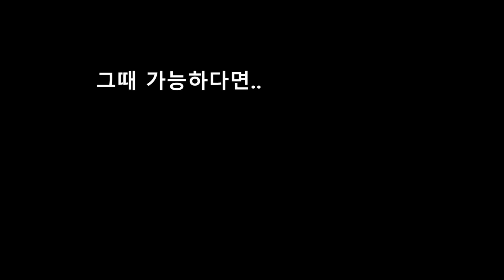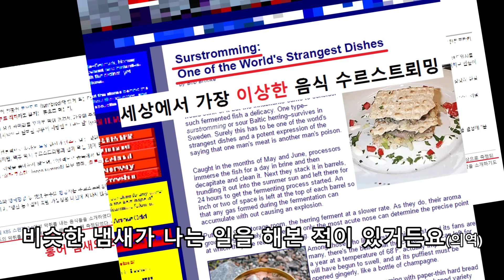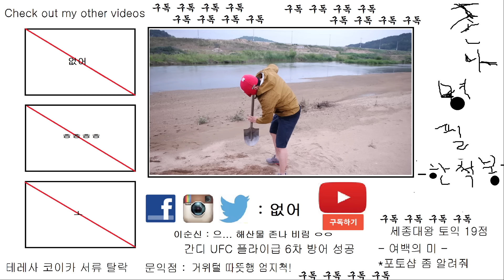세상에서 가장 악취나는 음식 수르스트뢰밍을 먹어보자! 세계 최악! *구토 주의* Surströmming CHALLENGE! *Vomit Alert*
GOOD DAY! YOUTUBE!

추천해주세요!!!